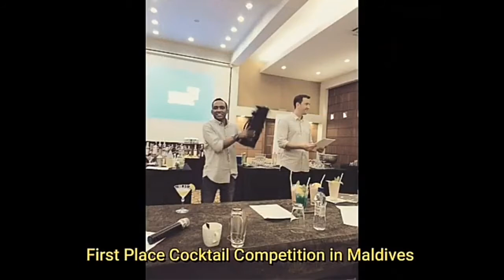Hanya Gula bisa jadi sirup Caramel untuk campuran Kopi